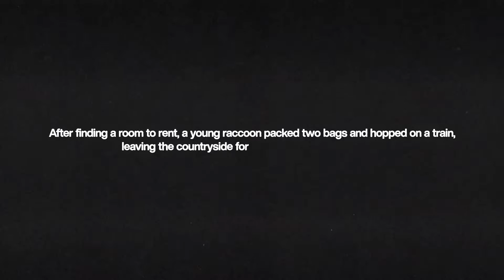Addiction - Proakshat & @hennenbeats | Synthwave | 80s Vibe Song | Latest Retro Radio | The Weeknd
Written and Performed by - Proakshat
Music and Mix Mastered by : Hennen Beats & Proakshat